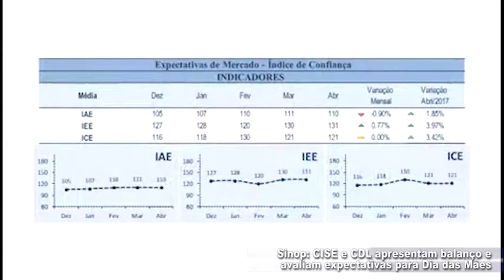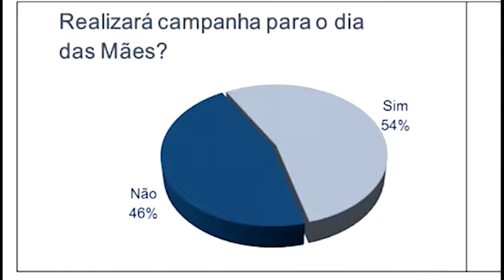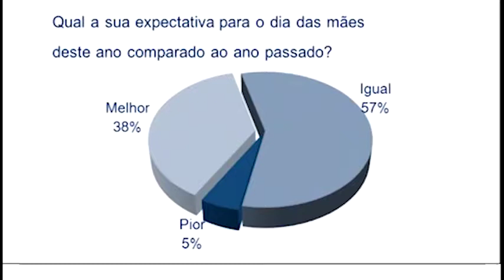Sinop: CISE e CDL apresentam balanço e avaliam expectativas para o Dia das Mães